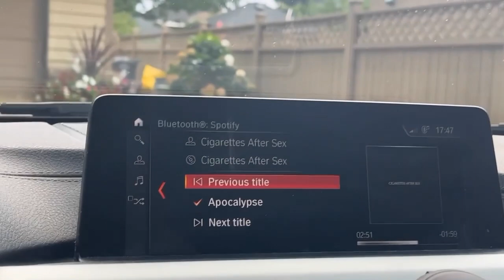drake & cigarettes after sex vlog